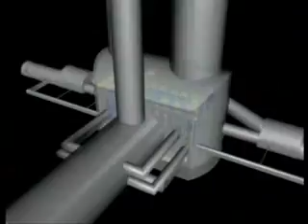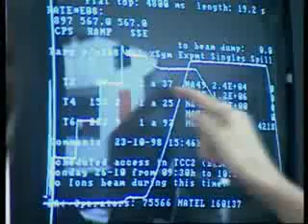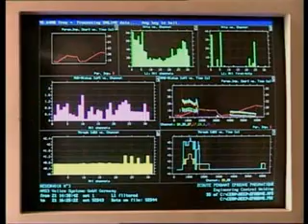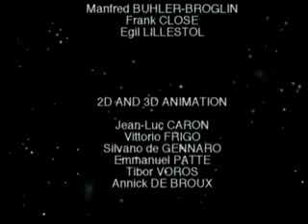LHC The Time Machine 2